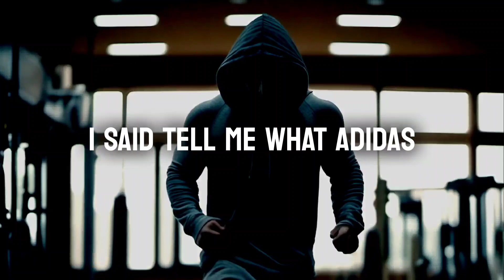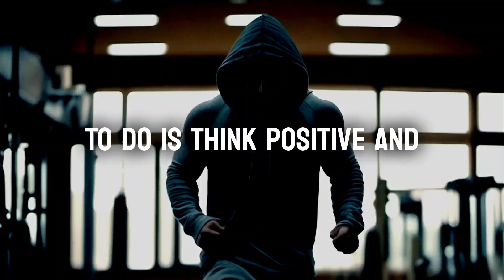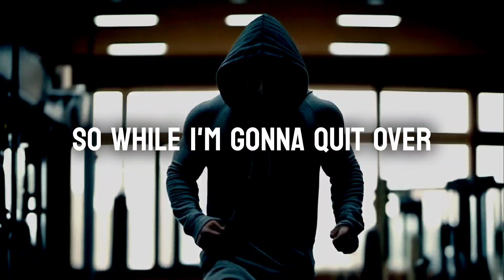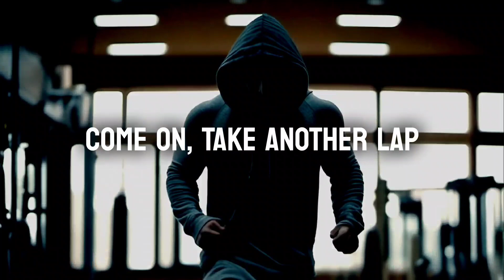I WILL "QUIT"- BEST MOTIVATIONAL VIDEO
Title: I WILL "QUIT"- BEST MOTIVATIONAL VIDEO

Description:
Welcome to MentalityMomentum, your go-to destination for powerful motivation and inspiration. In this video, we dive deep into the realm of personal growth and guide you on a transformative journey towards unlocking your full potential. Join us as we explore the strategies, mindset shifts, and actionable steps needed to overcome challenges, conquer your fears, and create a life of extraordinary success.

In I WILL "QUIT"- BEST MOTIVATIONAL VIDEO  we delve into the art of self-mastery, equipping you with the tools to break free from limitations, tap into your unique strengths, and unleash the unstoppable force within you. Through thought-provoking insights, real-life success stories, and practical tips, we empower you to embrace your true potential and make meaningful changes in your life.

Discover how to cultivate a winning mindset, develop unwavering self-belief, and harness the power of goal setting to drive you forward. We'll explore powerful visualization techniques, affirmations, and the importance of perseverance in the face of adversity. You'll gain the confidence to step out of your comfort zone, embrace challenges as opportunities for growth, and create a life that truly inspires you and those around you.

Whether you're seeking motivation for personal goals, professional pursuits, or simply a dose of inspiration to uplift your spirits, our videos are designed to ignite the fire within you. Join our supportive community of dreamers and achievers who are committed to unleashing their inner greatness and living life to the fullest.

Subscribe to MentalityMomentum and hit the notification bell to never miss an empowering video that will fuel your motivation, inspire action, and empower you to create a life beyond your wildest dreams. Get ready to embark on an incredible journey of self-discovery, growth, and unstoppable success. It's time to unlock your full potential and embrace the greatness that resides within you. Together, let's rewrite the story of your life and create a legacy that leaves a lasting impact.